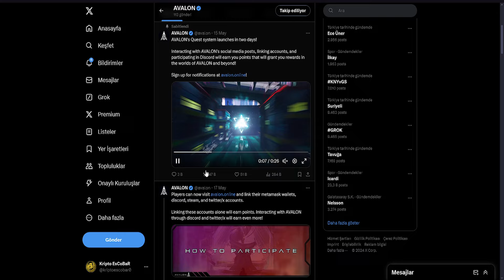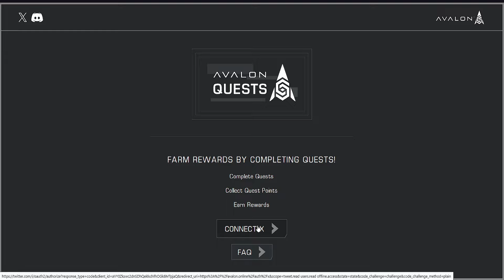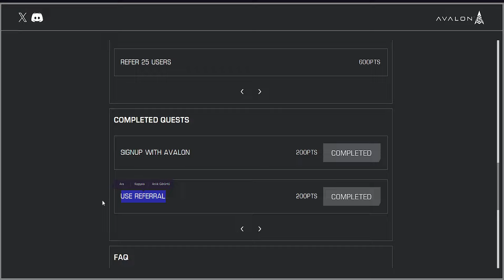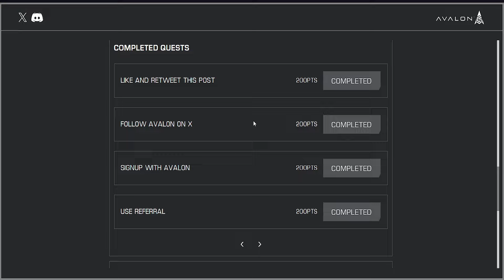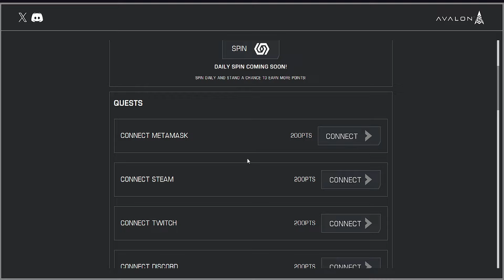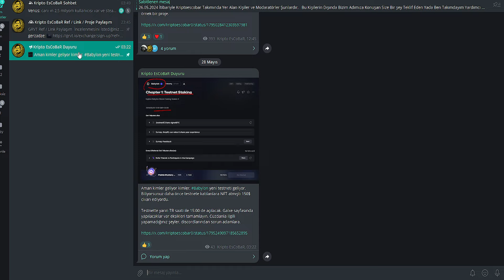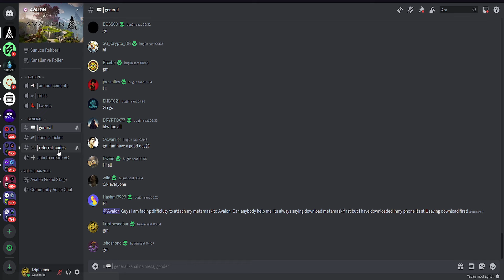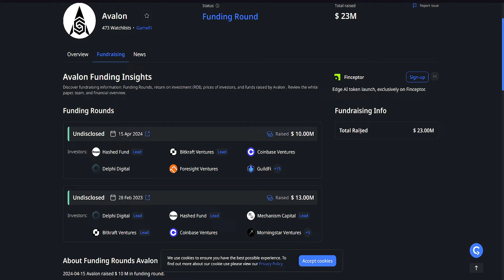AVALON Testnet / Airdrop Ödüllü Yatırımcıları Sağlam Katılın Derim !!!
Avalon Testnet nedir, Avalon airdrop, Avalon para kazanma, Avalon testnet nasıl yapılır, Avalon testnet katılma rehberi, Avalon airdrop fırsatları, yatırımsız para kazanma fırsatları ve daha fazlası için kanalımı takip etmeyi unutmayın.

200 puan için Ref Kodu: aMXrVV